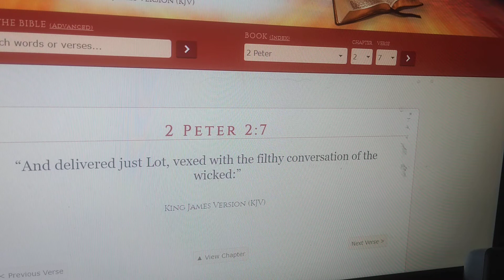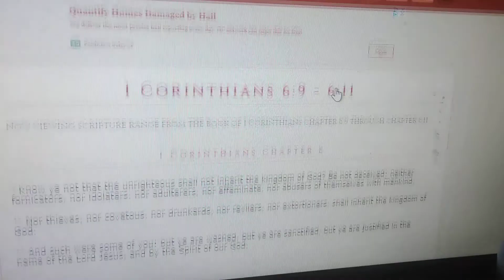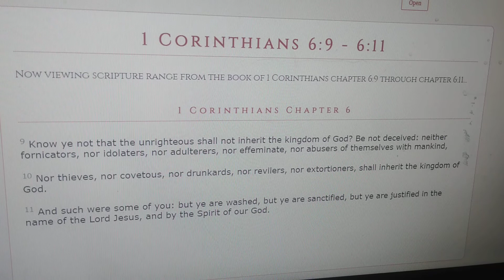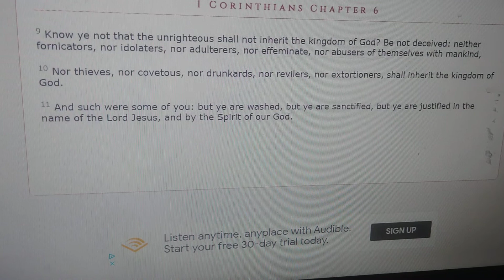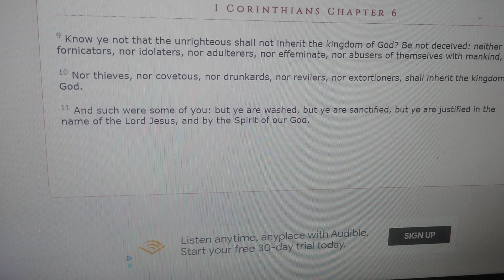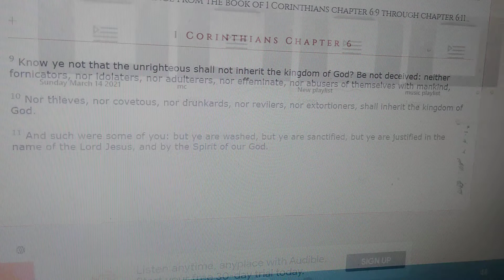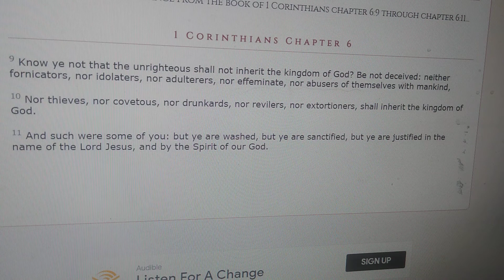March 28th 2021 Br. Jesse Curl preaching GET UP part 2 of 2.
Live Best western conference room elizabethtown ky. Part 2 of 2.